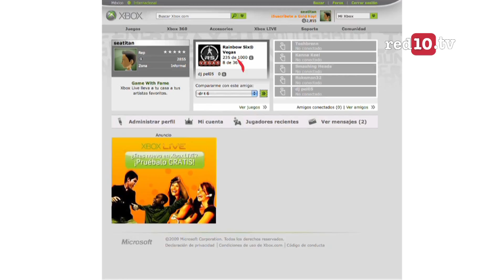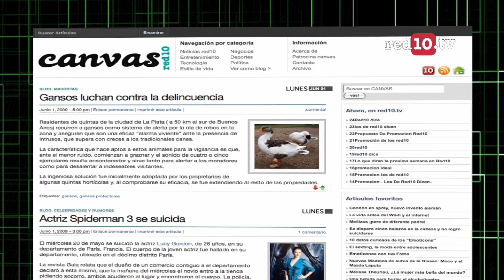wi fi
La vida antes del wi fi